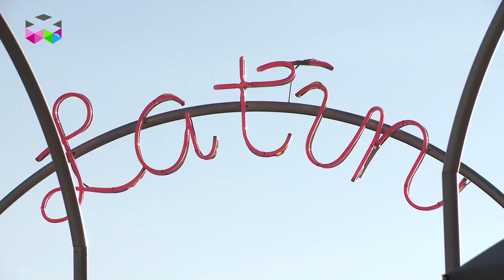Parmigiani Fleurier loves the Montreux Jazz Festival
The fight is hard among the brands to get the best exposure in terms of advertising. Parmigiani Fleurier of course is present in magazines and other supports but the brand is also one of the first partners of the Montreux Jazz Festival held in Switzerland. This festival is now 48 years old and one of the most exclusive and qualitative all over the world. Listen why it is worth to go with a smart event for a watchmaking brand.